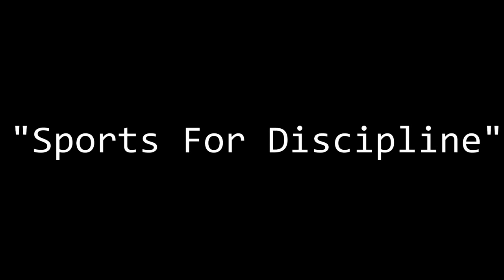Bandaranayake college sports meet 2014 Eastern Cadet Band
Bandaranayake college Gampaha  .
annual sports meet 2014
Video by Umesh Rithz.